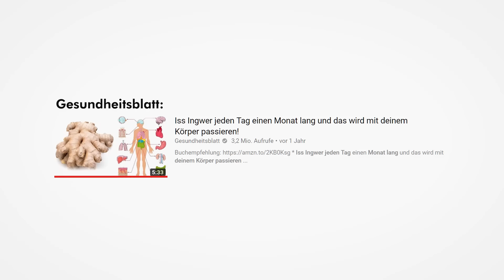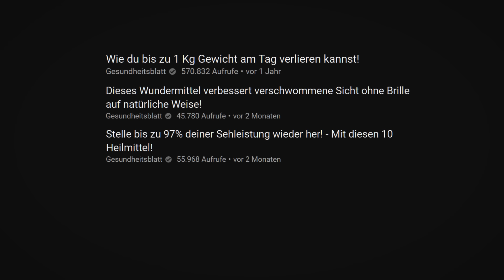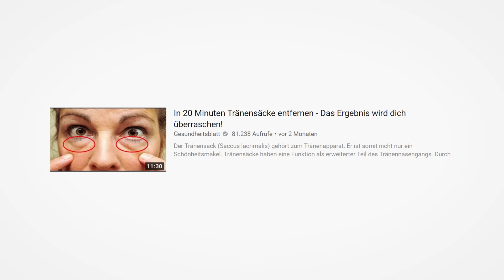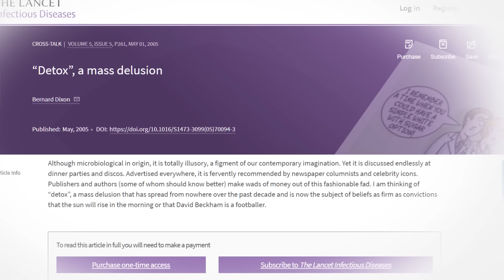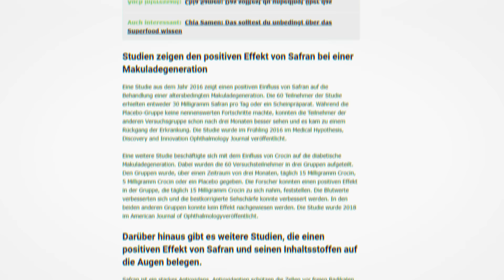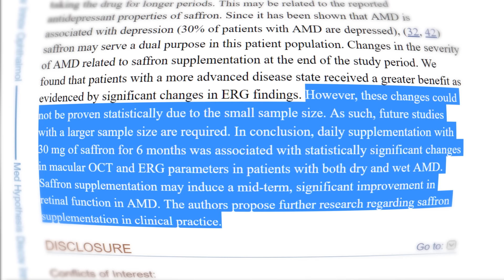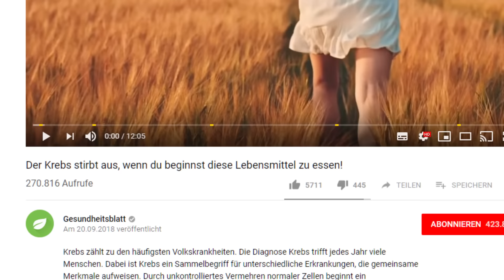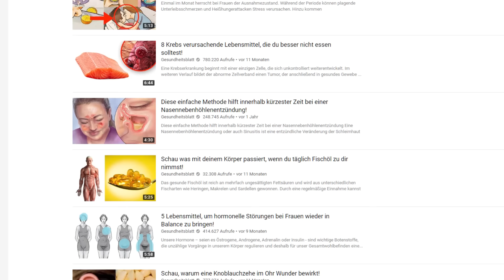Gesundheitsblatt Exposed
Schaut gern mal vorbei!

2Bough - XXXTentacion Style Beat Atmosphere Instrumental
Taylor King - Alone
Joey Pecoraro - The Bishop